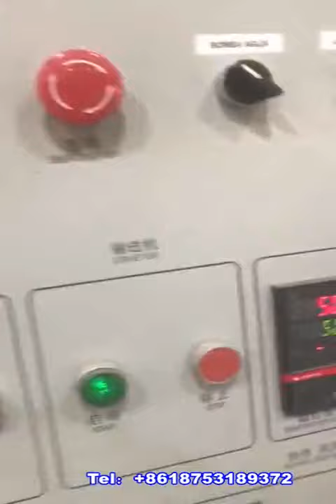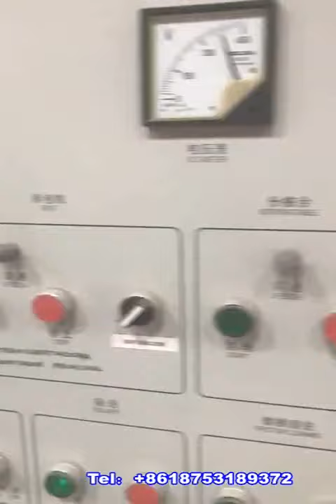混流190419154756 2019419154915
Song Yang